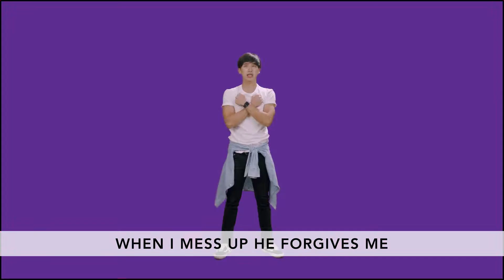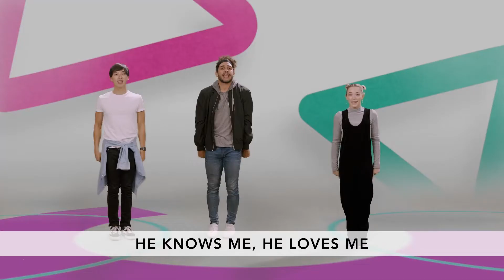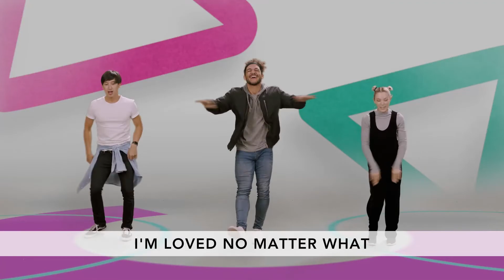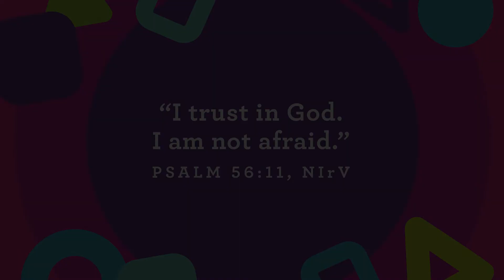Cave Tykes Clubhouse 6/20/21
2106 Preschool OnlineExperience W3